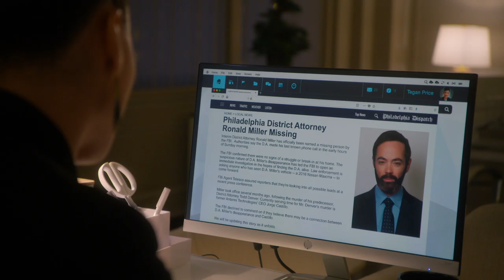Tegan's Call - How To Get Away With Murder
Tegan (Amirah Vann) calls Special Agent Telesco (Melinda Page Hamilton) after finding out about Miller. Watch How To Get Away With Murder Thursdays at 10|9c on ABC.